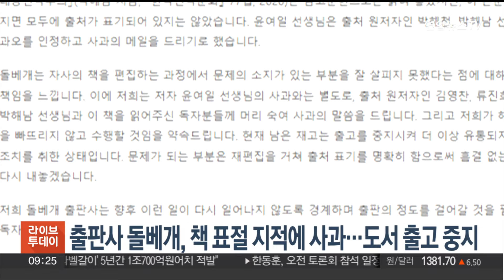출판사 돌베개, 책 표절 지적에 사과…도서 출고 중지 / 연합뉴스TV (YonhapnewsTV)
출판사 돌베개, 책 표절 지적에 사과…도서 출고 중지

출판사 돌베개가 책 '모든 현재의 시작, 1990년대' 표절을 사과하고 해당 도서의 출고를 중단한다고 밝혔습니다.

돌베개는 홈페이지를 통해 사과문을 올리고, "문제의 소지가 있는 부분을 잘 살피지 못했다는 점에 대해 무거운 책임을 느낀다"고 공지했습니다.

그러면서 남은 재고는 유통되지 않도록 조치를 취하고, 문제가 되는 부분은 재편집을 거쳐 다시 내놓겠다고 밝혔습니다.

표절 논란이 불거진 뒤, 저자인 윤여일 경상국립대 사회학과 교수는 자신의 SNS에 표절 사실을 인정하고 사과했습니다.